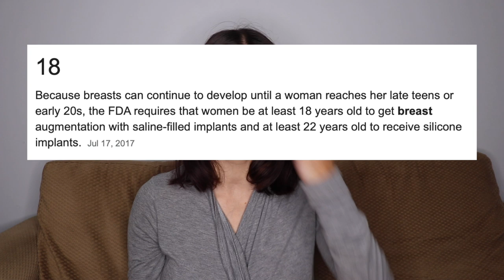ANSWERING your ASSUMPTIONS about me!!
I know this is a pretty old trend but I hope you still enjoyed this weeks video!!